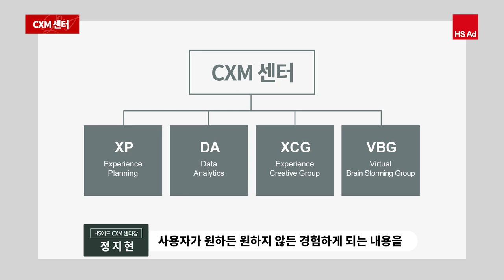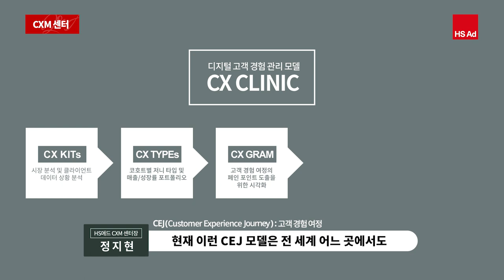[INTERVIEW] HS애드의 새로운 조직 CXM은?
CXM 센터란?

데이터 전문가로 활약 중인 정지현 센터장이 알려주는 CXM 센터!

최고의 데이터 전문가와 함께 세계 어디에도 없던
CEJ 분석 모델을 확립한 HS애드 CXM 센터를 영상으로 확인해보세요!